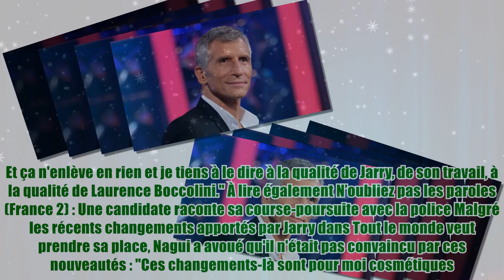"Pour moi, c'est là où le problème se trouve" : Nagui en rajoute une couche sur son départ de Tout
"Pour moi, c'est là où le problème se trouve" : Nagui en rajoute une couche sur son départ de Tout Malgré 15 années de bons et loyaux services, Nagui ne garde pas d'excellents souvenirs de Tout le monde veut prendre sa place. En 2006, l'animateur télé s'installe le midi avec son jeu sur France 2 jusqu'à en devenir un rendez-vous incontournable encore diffusé aujourd'hui. Toutefois, en 2021, le mari de Mélanie Page, lassé, a décidé de quitter la présentation de TLMVPSP afin de laisser sa place à Laurence Boccolini, qui fut elle remplacée par Jarry l'été dernier. Invité dans l'émission On refait la télé diffusée sur RTL dimanche dernier, Nagui est revenu sur son départ de Tout le monde veut prendre sa place : "Ce n’est un secret pour personne, je l’ai présentée pendant quinze ans. Peut-être quatorze années de trop. Je n’avais plus de plaisir à faire cette émission", a d'abord lancé sans le moindre filtre celui qui fête les 30 ans de Taratata ce vendredi 3 novembre. L'animateur âgé